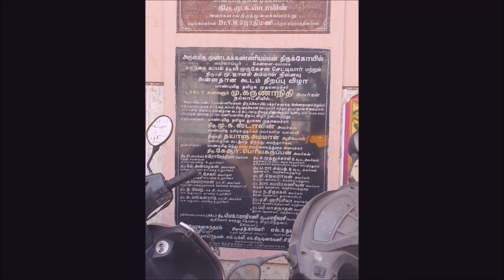முண்ட கண்ணி அம்மன் கோவில் - சென்னை வரலாறு மற்றும் அறிய தகவல்கள் SUBSCRIBE PLEASE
முண்ட கண்ணி  என்று தவறாக  வழங்க படுகிறது ..முண்டக கண்ணி  என்பது தான்  சரியான பெயர்  முண்டகம் என்றால்  தாமரை மொட்டு . தாமரை மொட்டு போன்ற கண்களை  உடையவள்

சென்னை பிரதான பேருந்து நிலையத்திலிருந்து மயிலாப்பூருக்கு பேருந்துகள் உள்ளன. மயிலாப்பூருக்கு பல ஷேர் ஆட்டோக்கள் மற்றும் டாக்ஸிகள் உள்ளன.

முண்ட கண்ணி அம்மன் கோவில் மெட்ரோ  ரயில்  ஸ்டேஷன்  உள்ளது